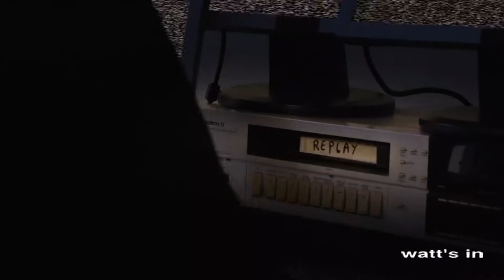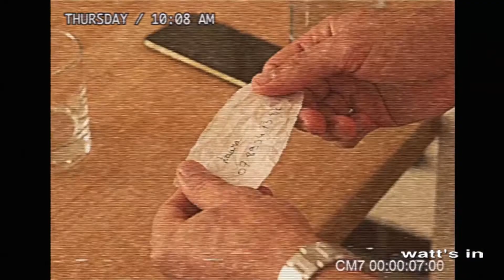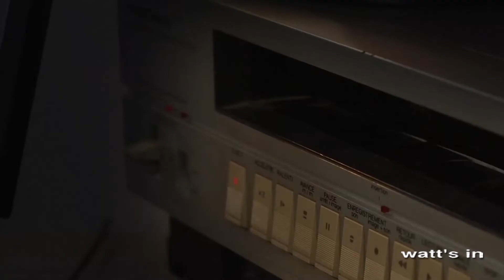Lulu Gainsbourg 2022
Lulu Gainsbourg, le fils du grand Serge, revient avec un nouvel album clairement orienté electro et ceci volontairement car il avait envie de nouveauté !! Il nous explique dans @WattsInTV ce virage musical !!